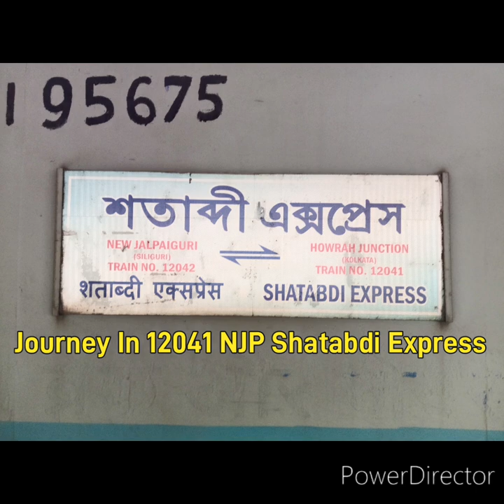A short journey compilation on HWH WAP-7 hauled LHB NJP Shatabdi express from Howrah to Bolpur.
In this video, you will be watching a short journey compilation of the train 12041 Howrah New Jalpaiguri Shatabdi express which I undertook on 26th October 2024 from Howrah to Bolpur. The train is hauled by Howrah HOG connected WAP-7 numbered as 39095 with LHB coaches. In this video, you can see the high speed station skips by the train at flat 130 km/hr speed on Howrah Bardhaman Chord stretch. Then you can notice the arrival of the train at major Bardhaman junction and the great Bardhaman Locomotive Shed in which many WAG-5s and WAG-7 is kept. Also it crosses a BCNA freight train led by WAG-5 twins locomotive. Lastly, you can see that our train is overtaking the train 13427 Howrah Sahibganj Intercity express after departing Bardhaman junction which was led by Howrah WAP-4 numbered as 22506 with ICF coaches.